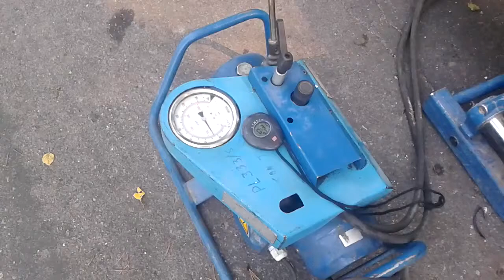Сварка полимерных труб ,,сковородой,,(горизонтальное бестраншейное бурение)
Почти всё видео на латышском языке (на ломаном латышском)))
Но почти весь процесс показан довольно сносно ! Порадовало то что у ребят всё под рукой ! Не часто такое встретишь (( Я в основном трудился у тех у кого ни молотка ни лопаты ...а в одном месте даже и не удосужились снабдить ГСМ привезли меня , бросили возле техники и драпонули ... и только через три недели был Первый звонок от ,,ВысокоИтеллектуальноРазвитого,, руководства с Претензией -
,,Нас Интересует Когда Ты Там РАБотать Начнёшь ???,,
Эта Эпопея была зафиксирована и выложена Отдельным плейлистом Собачья Жизнь